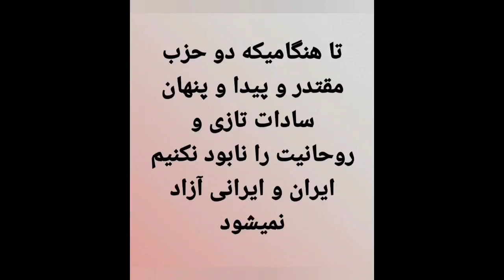اینو بده همه گوش کنند